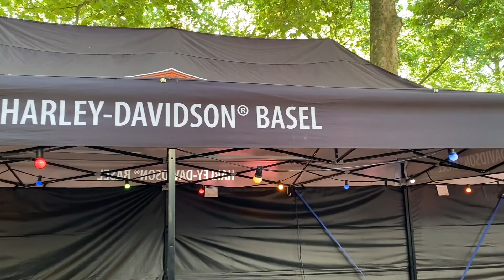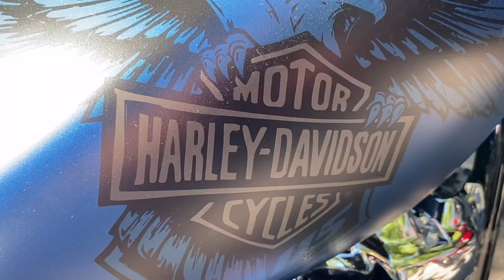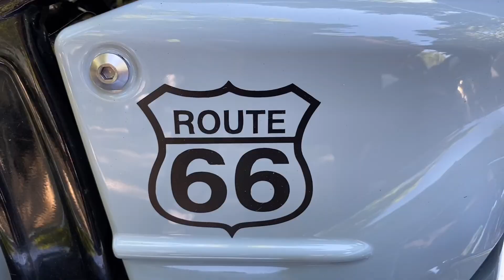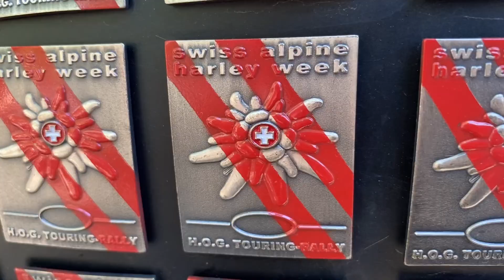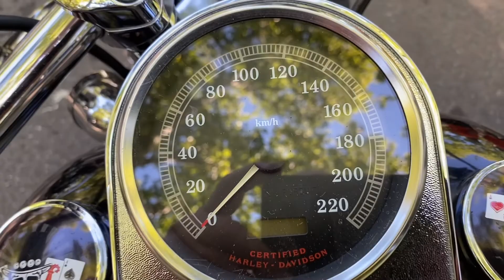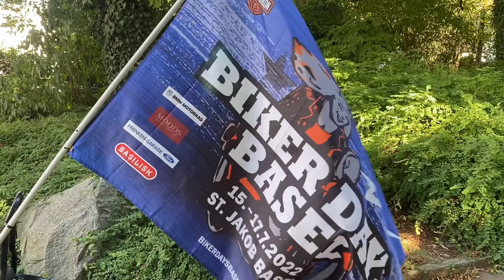Biker Days Basel 2022 mit Luftaufnahmen von der Parade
Biker Days Basel 2022 mit Luftaufnahmen von der Parade von der Wettsteinbrücke und mit Aufnahmen vom Festgelände St. Jakob Basel.